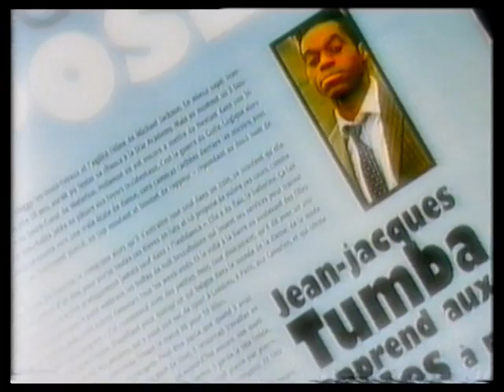Jean-Jacques Tumba Présentation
présentation du scenographe Jean)Jacques Tumba